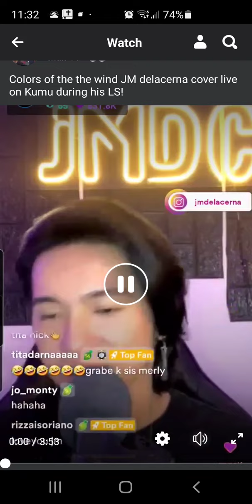colors of the wind jmdelacerna